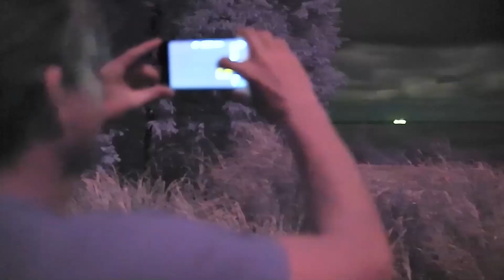WHAT HAPPENED TODAY BEHIND DISCLOSURE IS BEYOND BELIEF! 2021